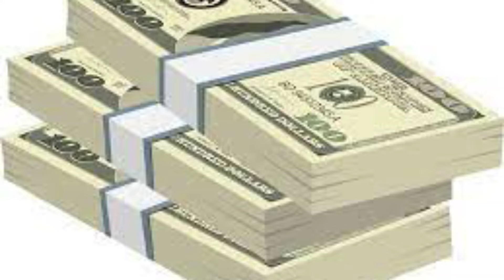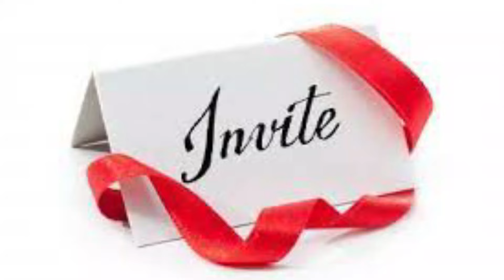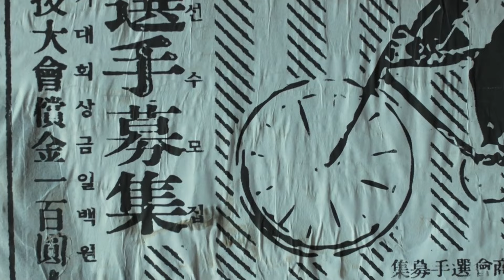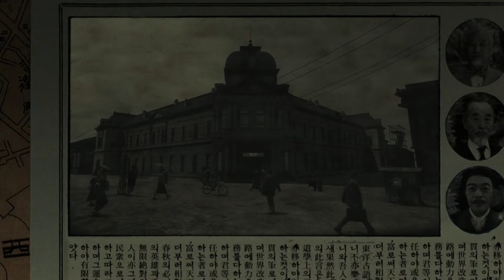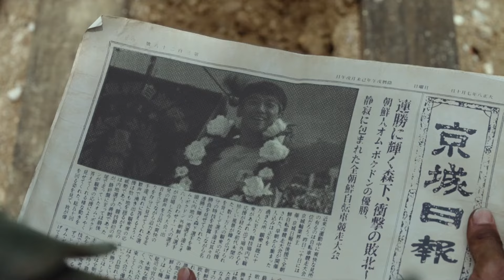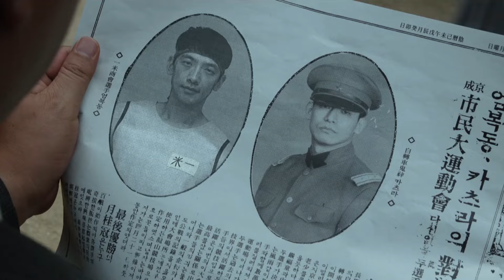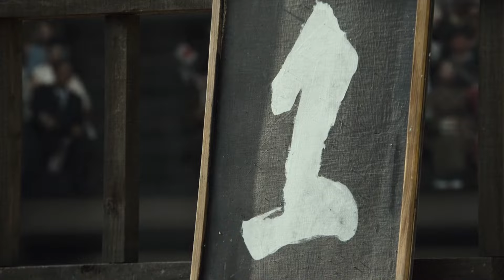Race to Freedom: Um Bok Dong 2019 film explained in Hindi | South Korean movie Summarized हिन्दी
Race to Freedom: Um Bok Dong 2019 film explained in Hindi/Urdu. South Korean movie Summarized हिन्दी/اردو with complete ending explanation.